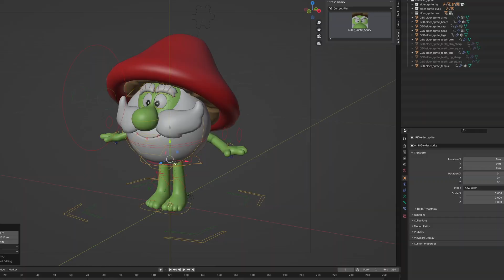3 Reasons Why Blender is Awesome... And It's Not the Price...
3 Reasons why Blender rocks and is winning in the 3d world.